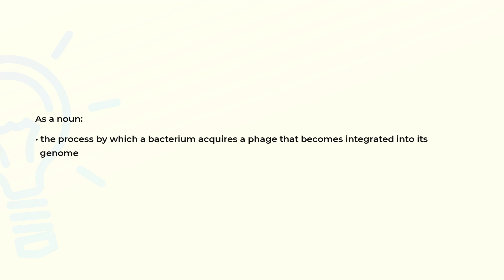What is the meaning of the word LYSOGENIZATION?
Definition and spelling of the word LYSOGENIZATION.

(00:00) Intro
(00:07) As a noun
(00:17) Spelling

As a noun (00:07):
• the process by which a bacterium acquires a phage that becomes integrated into its
  genome